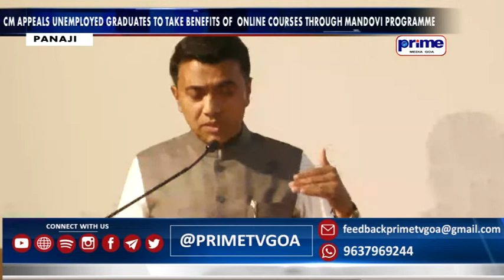PRIME ENGLISH NEWS 26TH SEPTEMBER 2022